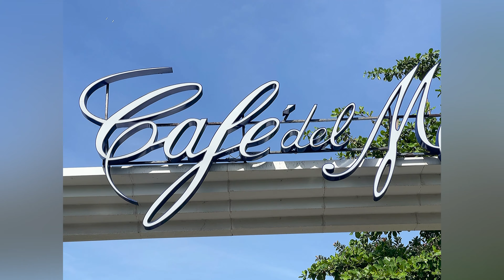BALI BICYCLE GOWES FUN Part 3 - SEMINYAK - W hotel - Pettitenget - Café Del Mar - CANGGU - ATELIER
Sepeda Gowes WITH BLI SUPERHUMBLE  KETUT MANIK

Bicycle - London Taxi Seli